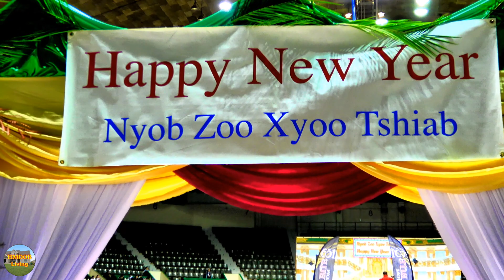Hmong American New Year 2019, St. Paul, MN (11-10-18)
The Hmong American in the Twin Cities celebrated their Hmong New Year on November 10-11, 2018 at the Lee & Rose Warner Coliseum in St. Paul, Minnesota.  It was a two-day celebration filled with ball tossing, entertainment, dance and signing competitions and the only and only Miss Hmong American and Prince Charming 2019 contest.  It was so fun! For more information about my videos, please